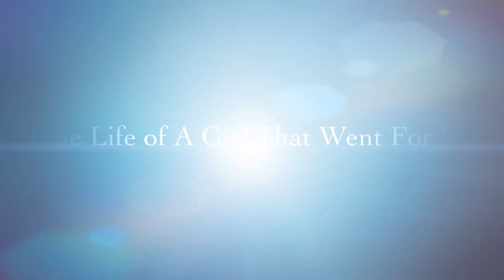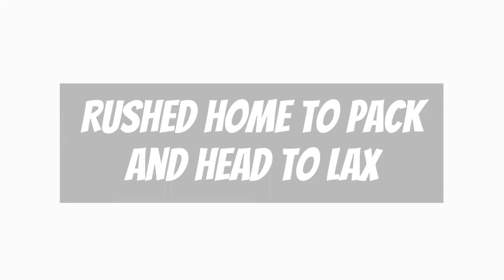Vlog #12 IT'S MY BIRTHDAY!!! | My Uber Ran Out of Gas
Hanging out for my Birthday is always an adventure... I don't know a time in my life where it wasn't filled with twists and turns... How does an Uber driver run out of gas?

C H E C K      B E L O W   F O R     M O R E!

Instagram: @DancexStyle | @Thatsdesarai |
G E T A F R E E R I D E!
Lyft: "DESARAI734640"